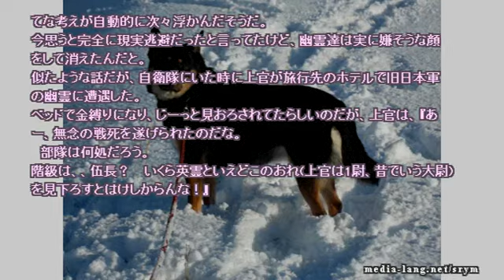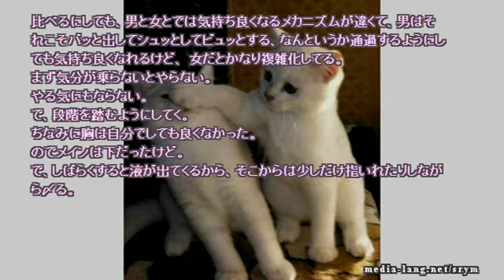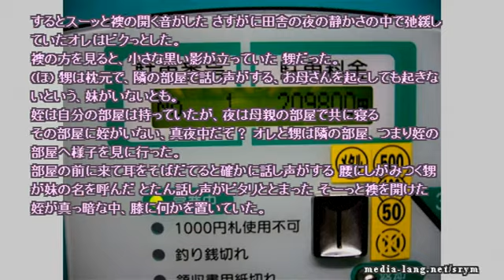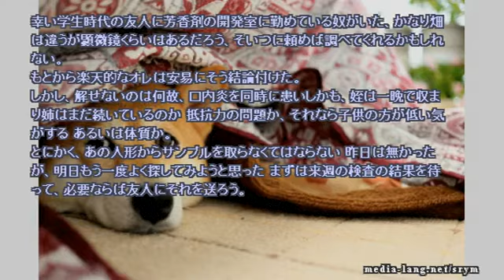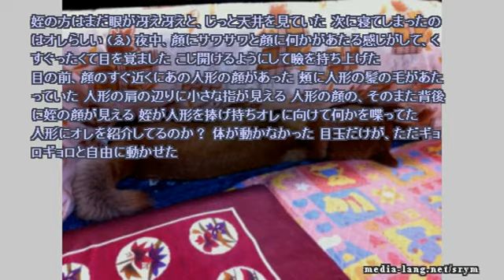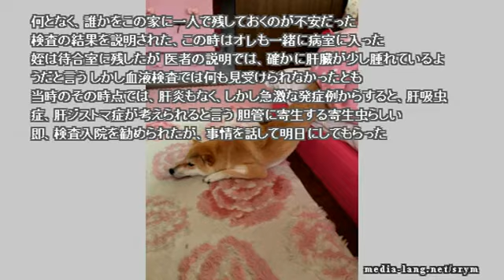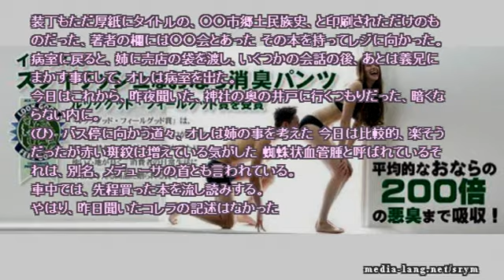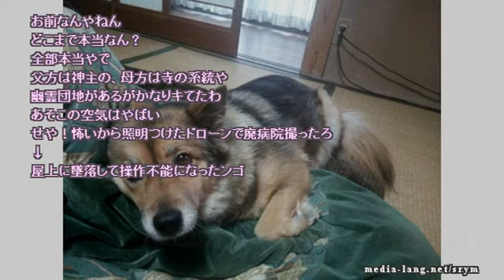【作業用】ネットで見つけた怖い話 2016 11 03 thu